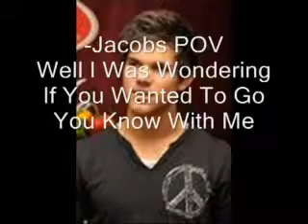Nemi Series Forever A Broken Lie Promamia Part One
Nemi's Short Movie. Demis Birthday Is Coming Soon
Omg Did Jacob Just Ask Demi To The Prom.. Did She Say Yes Or No? Find Out In Forever A Broken Lie Episode Eight Or Nine Correct Me If Im Wrong
Staring
Demi Lovato
Selena Gomez
Jonas Brothers
Joe Jonas
Jacob Black